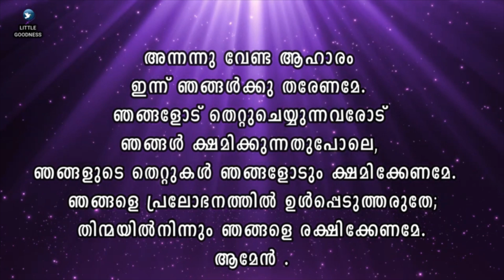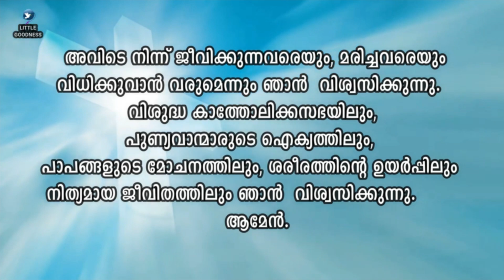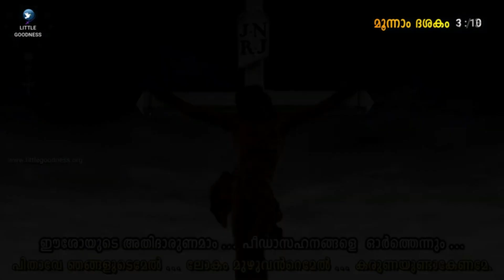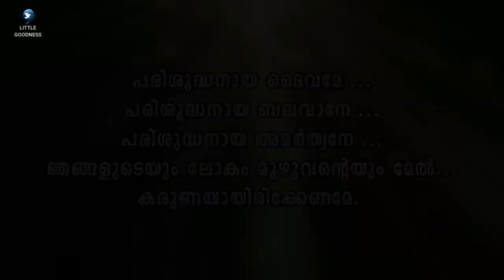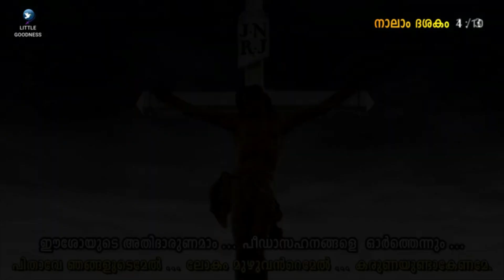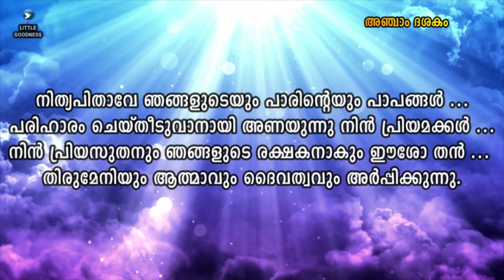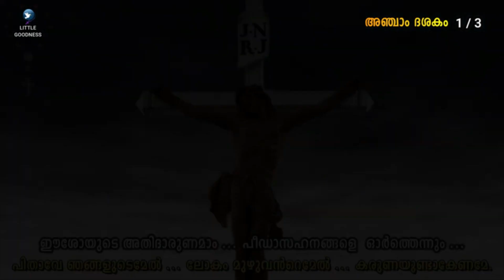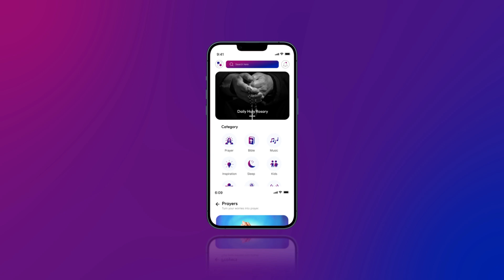കരുണയുടെ ജപമാല (ഗാനരൂപത്തിൽ) 🙏🏻 AUGUST 12, 2023 🙏🏻 Divine Mercy Chaplet - Song Version🙏🏻